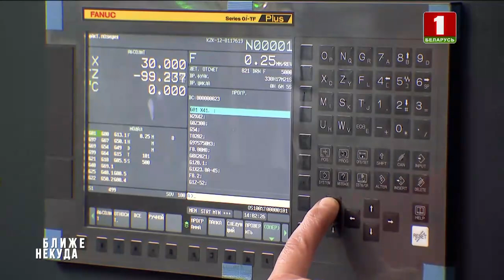В Брянской области наращивают объёмы производства по белорусским лекалам. Панорама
Производить на месте и только своё! Ответ Беларуси и России на санкции — это импортозамещение. Наши предприятия всегда работали с прицелом на повышение уровня локализации.

Так в Брянской области много лет по белорусским лекалам выпускают сельскохозяйственную и дорожно-строительную технику. Предприятия наращивают объёмы производства и расширяют линейку продукции. Подробнее о союзной работе смотрите в рубрике "Ближе некуда".